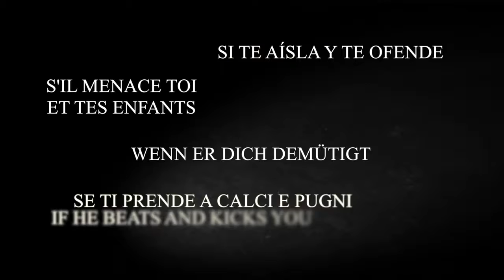Giornata della donna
il video della polizia di stato per aiutare le donne vittime di violenza, lanciato in occasione della celebrazione internazionale